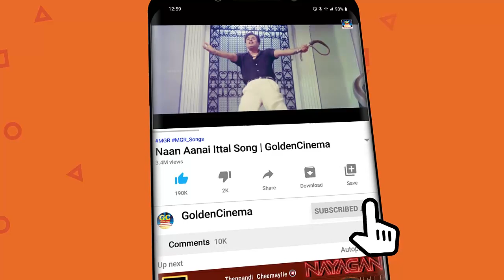கண்ணிமைக்காமல் பார்க்கும் எம்.ஜி.ஆர் காதல் ஜோடி பாடல்கள் | MGR Romantic Love Songs | M.G.R HitS.